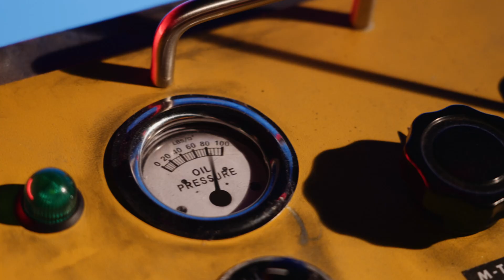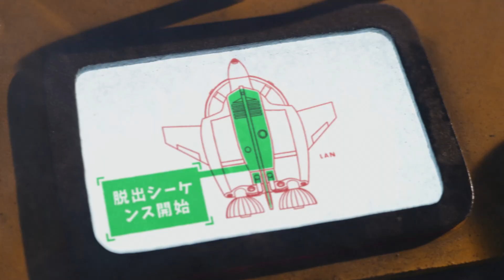ミークシ：宇宙線編２（日本語吹き替え版）（4K）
ハンガリー語の字幕でも視聴可能です。
ハンガリー大使館のサポートに深く感謝申し上げます。

軌道から落下した人工ポテト衛星を探すため、ヒツジの科学者ミークシはニワトリ記者のチコライナと共に噴火の危険がせまる火山の島へと向かう。

東京大学基金（ミュオグラフィ リベラルアーツ基金への寄附はこちらから）

0:00 ポテトの災難
2:18 火山の島
5:29 ジープで捜索
6:50 謎のカワウソ
7:15 ポテト発見！
7:45 噴火の危機
8:18 サイエンス・トーク
9:24 エンドロール